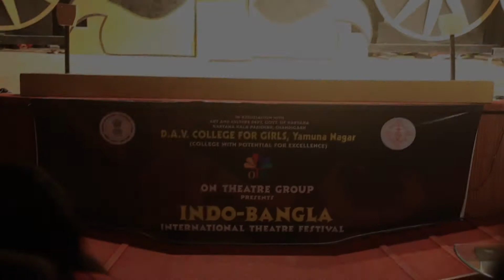DAV Girls College "International Theatre Festival" Yamuna Nagar Haryana